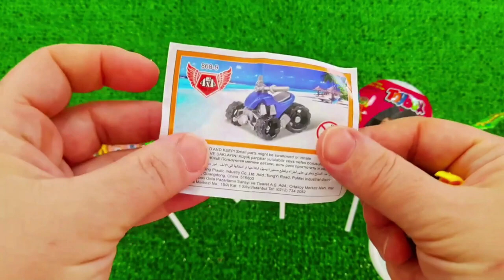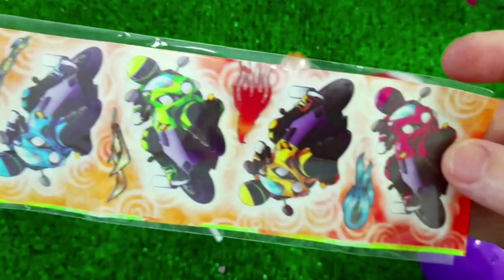7 Rainbow Satisfying Video, DIY How to make Rainbow Slime Candy Baby Shark Kinetic Sand Cutting